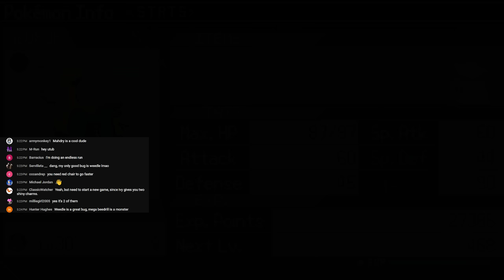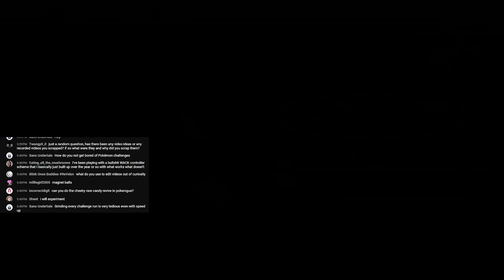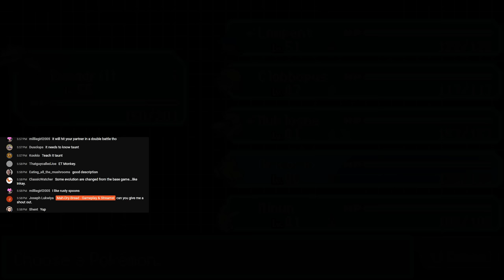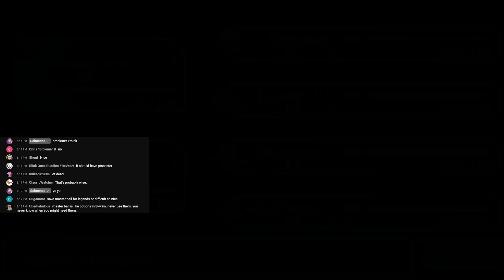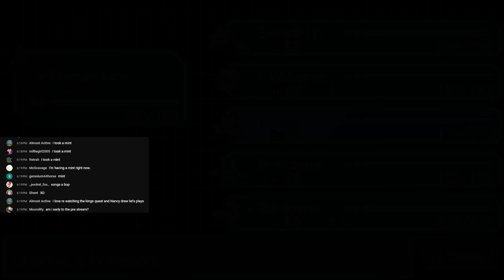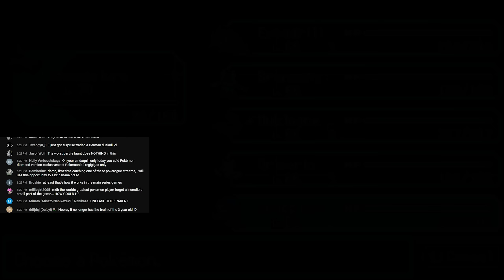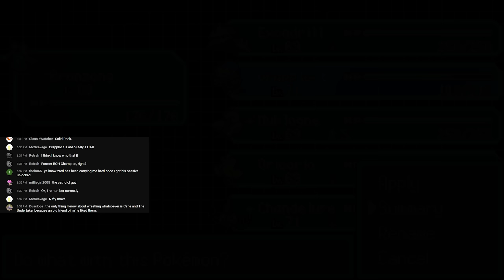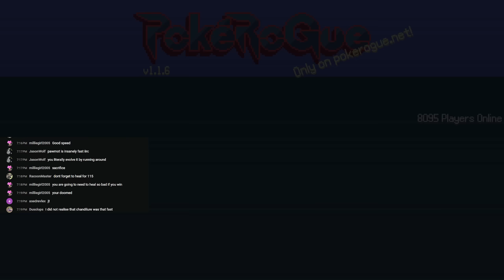PokeRogue Gameplay 🔴 Part 8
Hey guys, this is a Playthrough / Let's Play of the Rogue Like Pokemon Fan Game called PokeRogue featuring Gameplay with Live English Commentary!